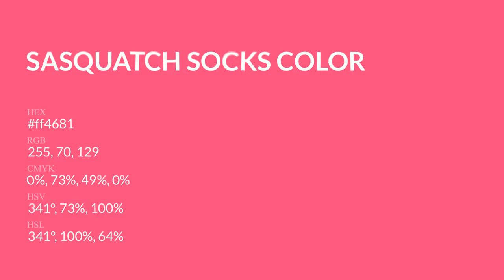Sasquatch Socks color ff4681 hex Cool Red color ff4681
What color is Sasquatch Socks ? ff4681 hex, Cool Red color ff4681

Hex ff4681 Color Code is also known as Sasquatch Socks color